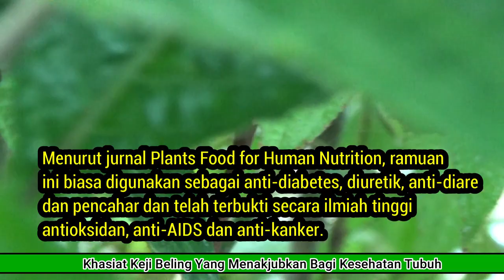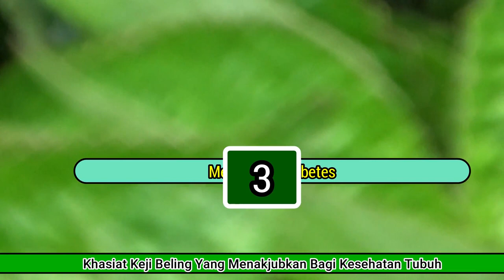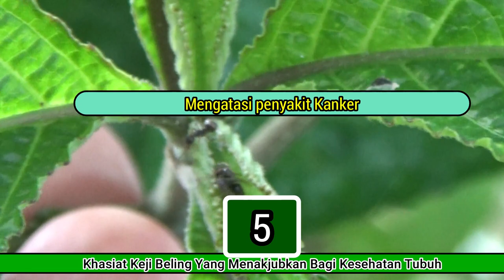14 BENEFITS OF AWESOME LEAVES FOR HEALTH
Vile Glass in Latin is called Strobilanthes crispus
Keji Beling is categorized as a bush plant which has a distinctive characteristic, namely having green leaves that are oval in shape, jagged edges and a rough surface when touched. This plant also often grows in groups because it has many branches and many leaves.
The vile shard plant is very suitable for growing in areas in tropical zones such as Indonesia, this plant is very easy to grow in the open
Keji Beling is one of the wild plants, which has been widely cultivated by humans, but is only used as a fence for gardens or yards, even though this plant is rich in health benefits and treats several kinds of diseases.
Many people do not know about the efficacy of this Vile Glass plant as herbal medicine, so many cut down or get rid of this plant.
As an herbal plant, the benefits of Keji Beling can be obtained by consuming boiled water from the leaves as herbal tea, while the roots are often used as medicine for people bitten by snakes.
Launching from BMC Complemental Tern Med, vile shard leaves contain active chemical compounds such as flavonoids, polyphenols, alkaloids, tannins, catechins and caffeine which can provide many health benefits as herbal medicine. It is also known that this vile shard plant contains gallic acid, vitamin C. , vitamins B1 and vitamin B2 which play an important role in maintaining a healthy body.
According to the journal Plants Food for Human Nutrition, this herb is commonly used as an anti-diabetic, diuretic, anti-diarrheal and laxative and has been scientifically proven to be high in antioxidants, anti-AIDS and anti-cancer.
These are some of the properties or benefits of vile shard leaves for health and have been proven by various expert studies;
1. Contains Antioxidants
2. Treating Kidney Stones
3. Coping with Diabetes
4. Can Treat Wounds
5. Coping with cancer
6. Increases Blood Volume and Accelerates Blood Clotting
7. Cure hemorrhoids
8. Reducing the Risk of Stress or Depression
9. Relieves Waist Pain
10. Helps Overcome Urinary Stones
11. Relieve Fever
12. Relieve festering urine
13. Treating Constipation
14. Helps Relieve Diabetes

Those are some of the benefits or properties of vile shard leaves for health, I hope this information can be useful for you and your family.

Sahrul Amin